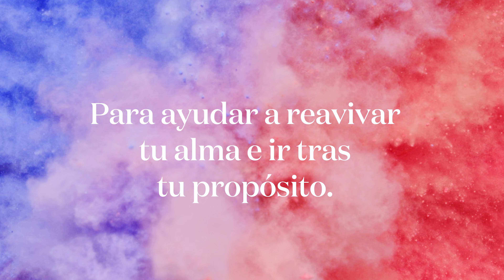Mezcla de Aceites Esenciales - Ignite your Journey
¡Saluda a tu nueva compañera para lograr tus metas!
La mezcla de aceites esenciales Ignite Your Journey™ tiene un aroma energizante que despierta tus sentidos mientras trabajas para reavivar tu pasión y propósito en la vida.
Contiene aceite de Menta de nuestra Destilería Asociada Labbeemint, aceite de Enebro de nuestra Finca y Destilería de Lavanda en Mona y aceites esenciales de Cardamomo, Incienso y Jengibre.
¡Agrégalo a tu colección hoy mismo y prepárate para sentir la chispa!